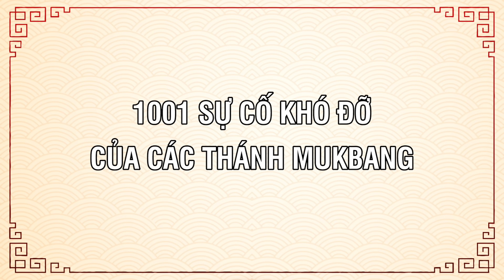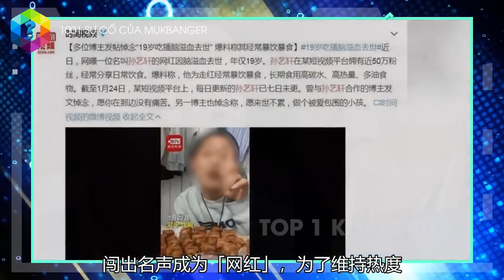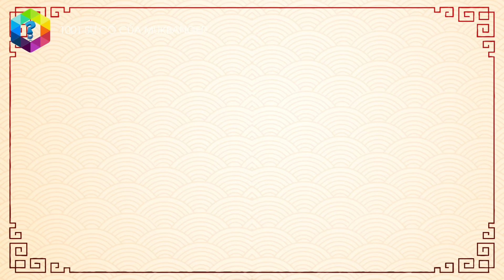1001 Sự Cố Khó Đỡ Mà Các Thánh MUKBANG Gặp Phải Khiến Người Xem Cạn Lời - Top 1 Khám Phá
Để chuẩn bị cho một buổi livestream mukkbang “ăn thùng uống vại” thế này, dĩ nhiên các mukkbanger cũng phải lên kịch bản cẩn thận. Ấy thế nhưng, không phải bất cứ buổi livestream nào cũng “thuận buồm xuôi gió".

Các bạn có tò mò muốn biết những rắc rối khi quay Mukbang, tới nỗi “cười ra nước mắt" mà các Mukbanger nổi tiếng từng “xui xẻo" dính phải không nhỉ? Hãy cùng tìm dẫn chứng qua video ngày hôm nay nhé!